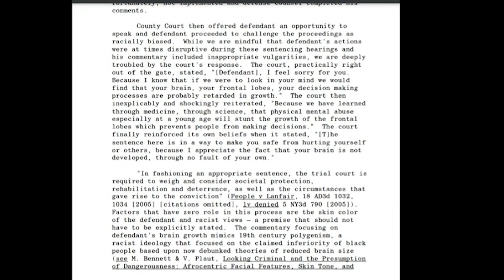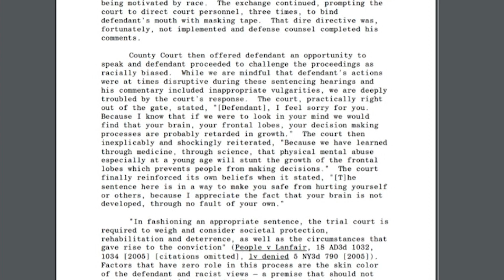Sullivan County man wins appeal after accusing judge of saying racist remarks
A Sullivan County man won his appeal from behind bars after accusing the judge of saying racist remarks.